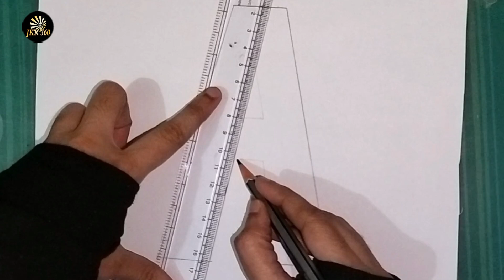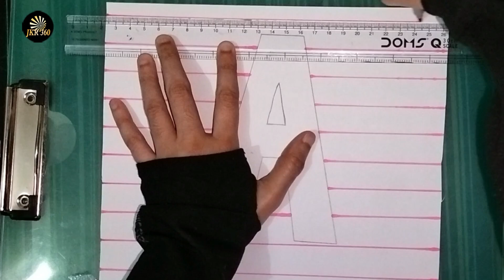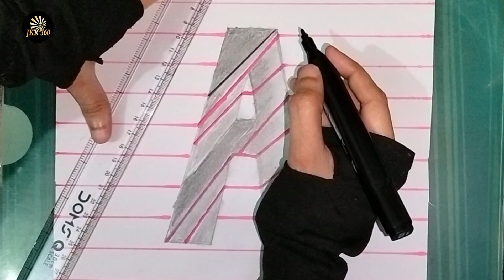3D A Letter | 3d drawing A letter on paper step by step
Welcome To JKR 360
How to draw 3D drawings. This is a very simple tutorial. In this video, I will show you how to draw step by step for beginners. hope you like it.